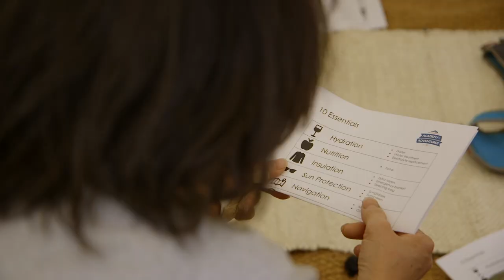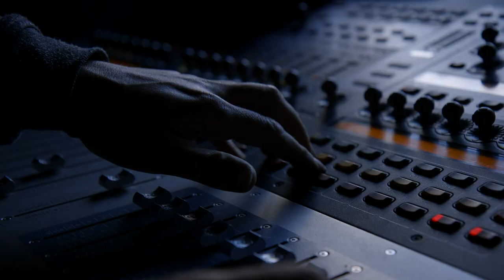GO Fest 2018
GO Fest, Whistler's Great Outdoors Festival, celebrates the convergence of summer and winter. Here's the 2018 overview video.